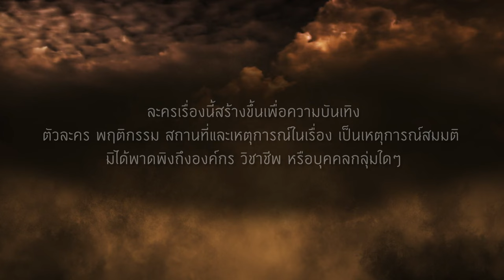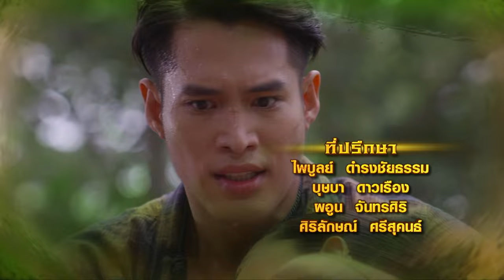ดงพญาเย็น (รีรัน) | EP.36 (1/4) | 30 พ.ค. 67 | one31